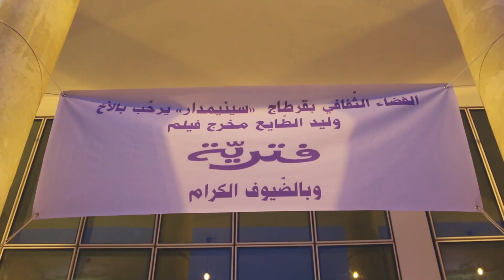FATARIA - Première Mondiale au CinéMadart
فتريّة
Fataria

لوليد الطّايع
Un film de Walid Tayaa

في القاعات ابتداء من
الأربعاء 25 سبتمبر

Au cinéma à partir du
Mercredi 25 Septembre

بطولة عيسى حراث - ريم حمروني - جمال مدّاني
 صباح بوزويتة -  نادية سايجي

Avec  ISSA HARRATH, RIM HAMROUNI, JAMEL MADANI,
SABAH BOUZOUITA, NADIA SAÏJI

Fiction / Tunisie / 1h20 / VO sous-titrée FR

ماي 2004 في فترة شهدت فيها تونس غليانا وحراكا كبيرين تزامنا مع القمة العربية، وفي هذا الجو المسعور والمضحك في ذات الوقت تتقاطع شخصيات الفيلم دون أن تلتقي، تسعى فقط لأن تحل مشاكلها الشخصية واليومية .
إن تنظيم القمة العربية يعد نجاحا في حد ذاته، كان هذا فحوى الخطاب الرسمي الرنان والذي اجتاح الأحياء والآذان، في حين كانت شخصيات هذا العمل تكافح من أجل أن تعيش.

Mai 2004. Tunis en ébullition : c’est le Sommet Arabe. Dans cette atmosphère frénétique et burlesque, nos personnages se croisent sans jamais vraiment se rencontrer, s'efforçant de résoudre leurs problèmes personnels.
Le Sommet Arabe est une réussite, les discours grandiloquents envahissent la ville pendant que nos personnages, se démènent pour survivre.
حمادي، كهربائي يحاول إصلاح شبكة الكهرباء المهترئة في إحدى البنايات الآيلة للسقوط والتي يسكنها أناس يعتقدون بأنّ المكان مسكون بالأرواح
يقع حمّادي في حبّ نزيهة الّتي بلغت عقدها الخامس، مطلّقة وتعيش بمفردها…

Hamadi, électricien, doit réparer un réseau défectueux dans un immeuble délabré, peuplé de gens étranges répétant que l’endroit est hanté. Hamadi est charmé par Naziha une quinquagénaire divorcée qui habite l'immeuble...

تحاول صالحة أن تكسب قوتها بكل الوسائل وبمختلف الطرق لتقوم بشؤون عائلتها، فهي قادرة على أن تكون ضمن النائحات لدى وفاة شخص ما وأن تتحوّل بعد ساعة إلى حفل زواج فتصبح قائمة به وفاعلة فيه.

Salha essaye par tous les moyens de gagner de l’argent pour subvenir aux besoins de sa famille, capable de faire la pleureuse pendant les décès et dans l’heure qui suit d’animer les fêtes de mariage…Elle traficote du cannabis, vend clandestinement de l’alcool et magouille dans l’hôpital public...

نادية، راقصة وكوريفراف تحاول أن تتدرّب مع زميلاتها رغم الضّجيج الّذي يصدره العمّال أثناء اشتغالهم في حضيرة مجاورة.

Nadia, chorégraphe, tente de répéter avec ses danseuses malgré un vacarme insupportable, provenant d’un chantier voisin, tenu par un homme corrompu …

يحاول عمّار أن يتداوى في أحد المستشفيات العمومية، ولكنّه يجد نفسه متأرجحا بين المكاتب دون أن يتلقّى أدنى انتباه.

Ammar essaye de se faire soigner à l'hôpital public, malmené de bureau en bureau, ne réussissant pas à obtenir la moindre attention ...

Vidéo : Amel Ben Ibrahim - Photo : Khaoula Barnat